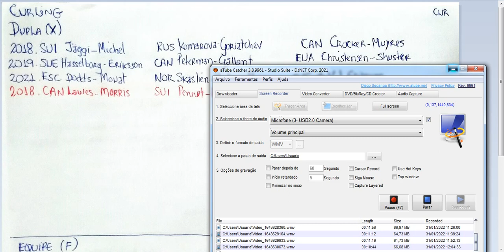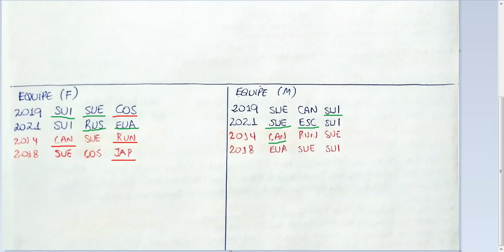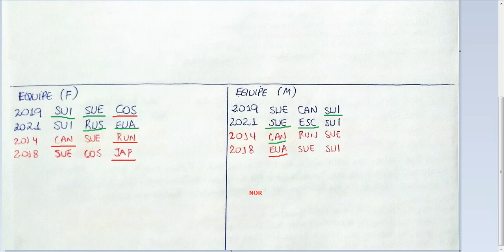BEIJING 2022 - CURLING - MASCULINO - MEN - FEMININO - WOMEN - MISTO - MIXED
Ciclo Olímpico Beijing 2022
CURLING
Masculino
Feminino
Misto